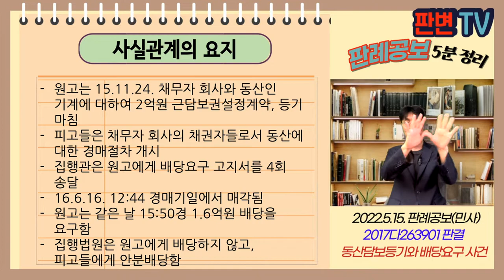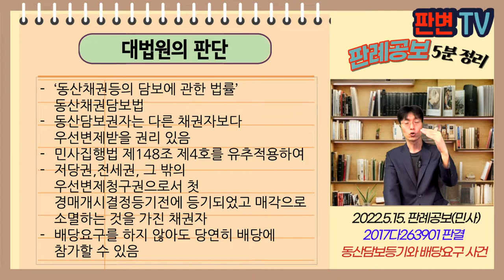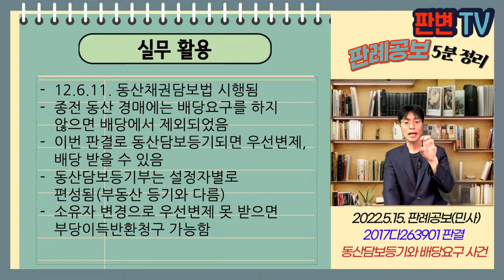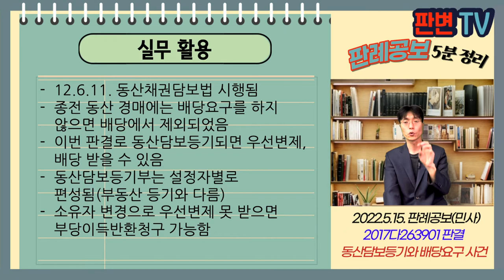동산담보등기와 배당요구 사건 [22.5.15.자 판례공보(민사)]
동산담보등기와 배당요구 사건
별 5개

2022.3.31. 선고 2017다263901 판결
배당이의

원고 저축은행(상고인)
피고 채권자들

파기환송

원고는 15.11.24. 채무자 회사와 동산인 기계에 대하여 2억원 근담보권설정계약, 등기 마침
피고들은 채무자 회사의 채권자들로서 동산에 대한 경매절차 개시
집행관은 원고에게 배당요구 고지서를 4회 송달
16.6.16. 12:44 경매기일에서 매각됨
원고는 같은 날 15:50경 1.6억원 배당을 요구함
집행법원은 원고에게 배당하지 않고, 피고들에게 안분배당함

동산담보권의 등기된 채권자는 배당요구를 하여야만 배당에 참가할 수 있는가

‘동산채권등의 담보에 관한 법률’ 동산채권담보법
동산담보권자는 다른 채권자보다 우선변제받을 권리 있음
민사집행법 제148조 제4호를 유추적용하여
저당권,전세권, 그 밖의 우선변제청구권으로서 첫 경매개시결정등기전에 등기되었고 매각으로 소멸하는 것을 가진 채권자
배당요구를 하지 않아도 당연히 배당에 참가할 수 있음

실무활용
12.6.11. 동산채권담보법 시행됨
종전 동산 경매에는 배당요구를 하지 않으면 배당에서 제외되었음
이번 판결로 동산담보등기되면 우선변제, 배당 받을 수 있음
동산담보등기부는 설정자별로 편성됨(부동산 등기와 다름)
소유자 변경으로 우선변제 못 받으면 부당이득반환청구 가능함